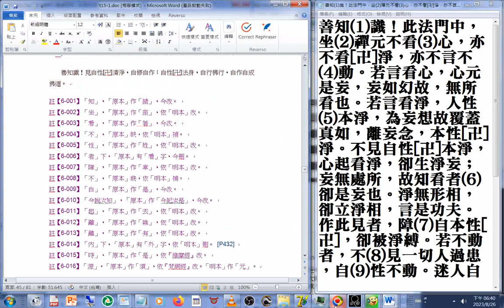善知1識！此法門中，坐2禪元不看3心，亦不看卍淨，亦不言不4動。若言看心，心元是妄，妄如幻故，無所看也。若言看淨，人性5本淨，為妄想故覆蓋真如，離妄念，